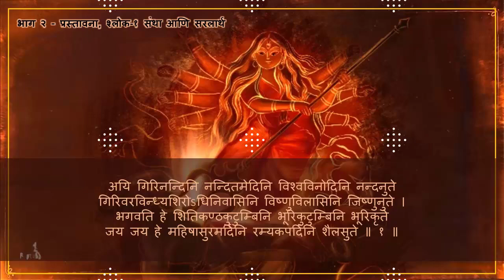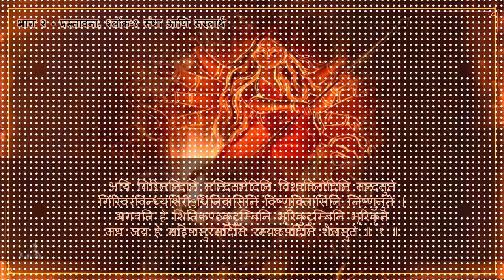Shri Mahishasurmardini Bhag 2 - Sau. Sunita Lule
Dr Ajay Shesh is a nationally acclaimed Life and Business Coach on a Mission to create a million entrepreneurs who will automate and grow their business -leading to creation of a financially strong Bharat. He is the Founder of "Life Champions Ecosystem" - a Mentorship, Masterminding and Consistency platform for Hindi-speaking SME Entrepreneurs who have a passion for Learning, Growing and Action Taking.

Book written by Ajay Shesh - 'God Proposes Man Disposes: A 21st Century Concept of Success' Buy the official book from amazon:

Drop your comments below👇